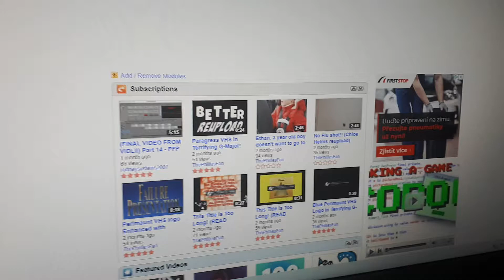If you don't have Vidlii Account, I tell you about the link